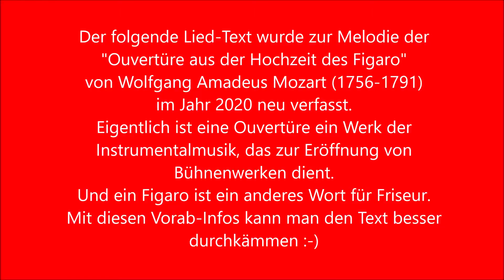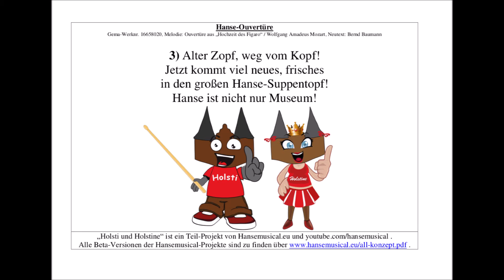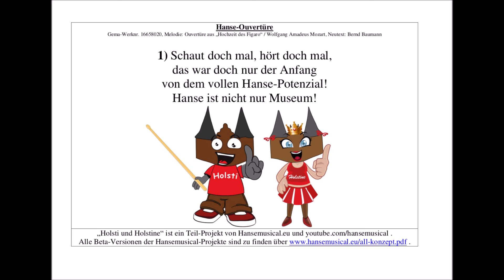Hanse-Ouvertüre (frei nach Wolfgang Amadeus Mozart / Hochzeit des Figaro)